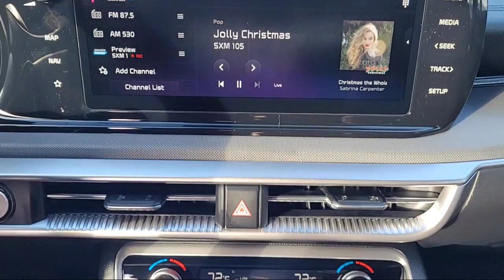2024 Kia K5 GT-Line Sedan Elk grove Sacramento Folsom Lodi Galt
2024 Kia K5 GT-Line Sedan Stock Number: GK9144 Vin:5XXG64J2XRG257814.

8480 Laguna Grove Dr.